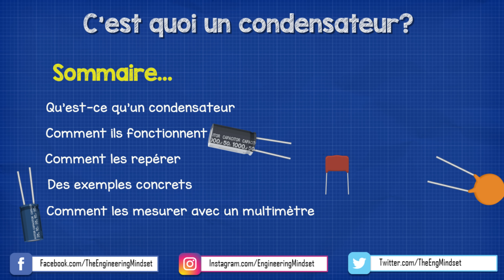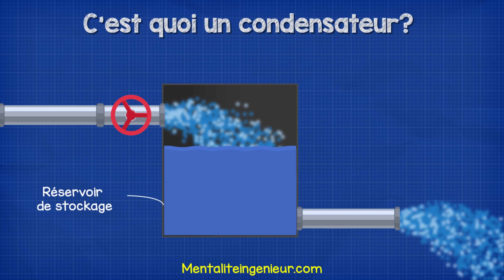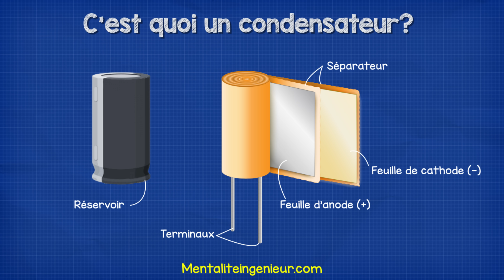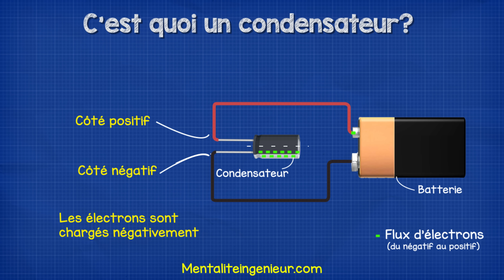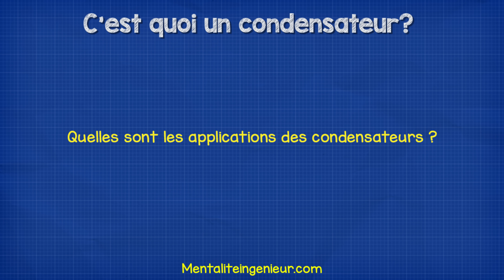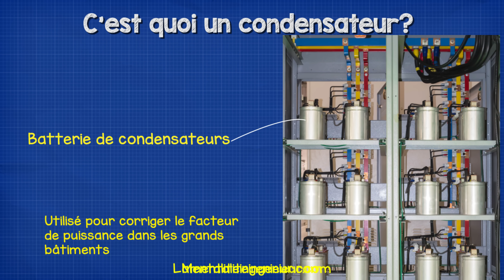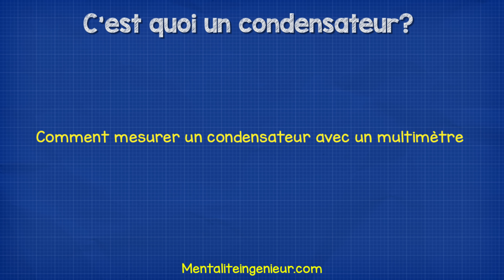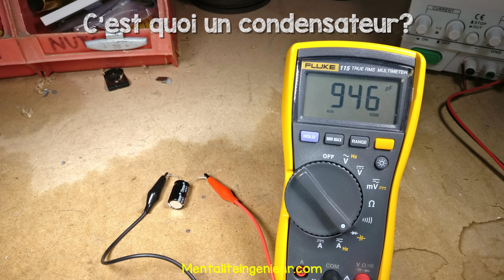C'est Quoi Un Condensateur? - condensateurs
C’est quoi un condensateur - dans ce tutoriel, nous expliquons comment fonctionnent les condensateurs, quelles sont leur applications, pourquoi les condensateurs sont utilisés, ainsi que leurs différents types. Nous nous penchons sur les condensateurs avec le facteur de puissance et les redresseurs en pont pour convertir le courant CA en CC.

🎁 Chers amis, aidez-nous à financer plus de traductions.

stockage d'énergie,
leçons d'analyse de circuits,
condensateur électrolytique,
ingénierie électrique,
condensateurs en série et en parallèle